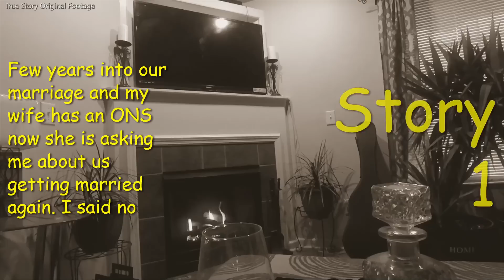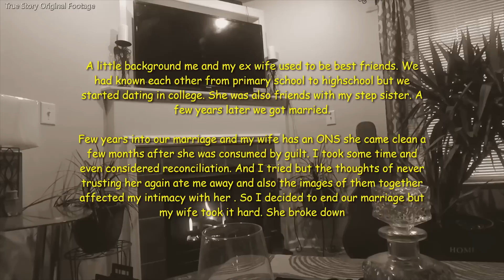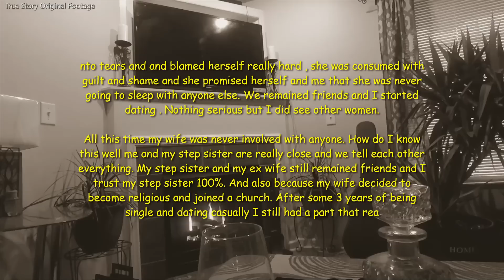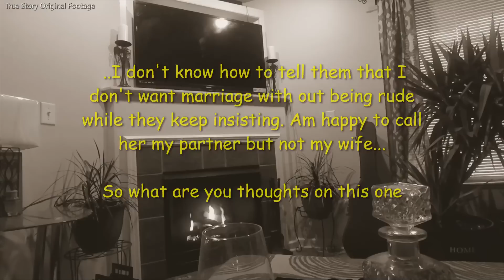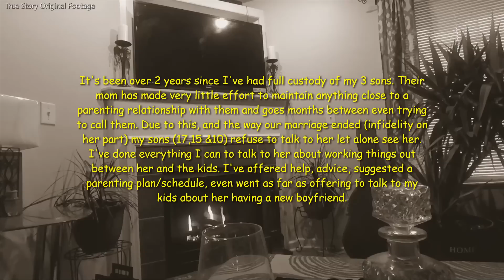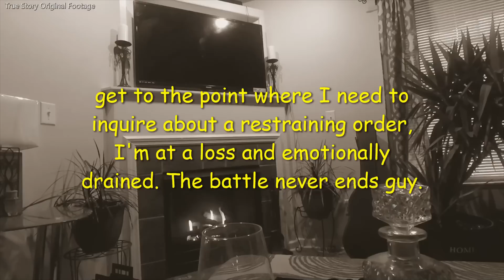Cheating Ex Wife Comes Crawling Back Begging To REMARY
Today's story is about an ex wife crawling back begging to remarry after she caused a divorce because of her ONS.

00:00 - Preview To Cheating Ex Wife Comes Crawling Back Begging To REMARRY

00:09 - Preview To Ex Wife Showing Up Unexpected

00:16 - Intro

00:19 - Story Begins

07:46 - Story 2 Begins